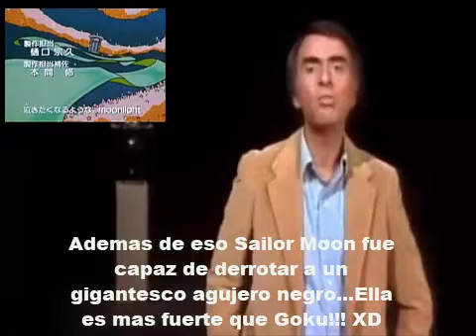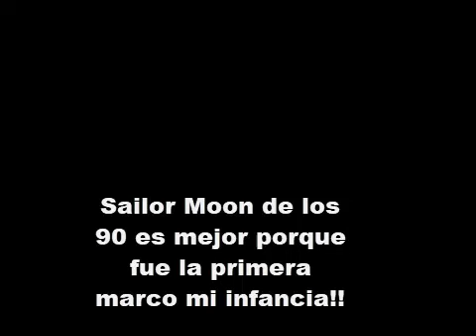9 tipos de "fans" de Sailor Moon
Aqui les traigo el tan atrasado video con mi humor de mier. Espero valga la pena XD no se ofendan es solo HUMOR! XD